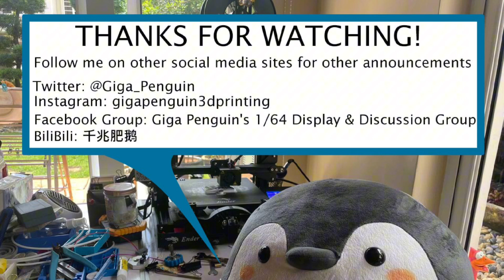Unboxing & Showcase Tarmac Works/Global64 1/64 Vertex Toyota Mark II (JZX100)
Unboxing & Showcase Tarmac Works/Global64 Tarmac Works/Global64 Vertex Toyota Mark II (JZX100).